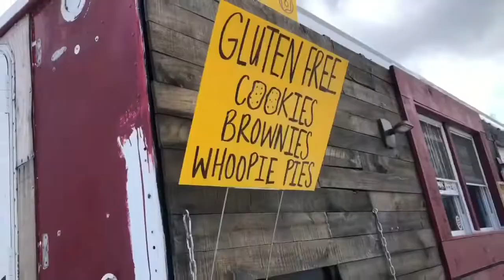Family Ski Trip 2020 ⛷❤️